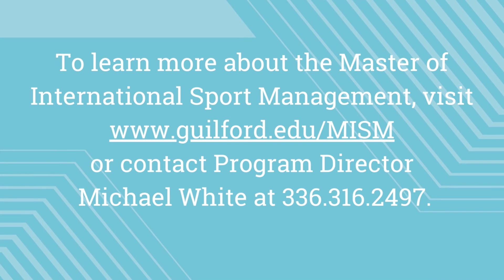Guilford College Tyler Dearman Video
Get to know Tyler Dearman '23, a Sport Management major with a Communications minor — and a men's basketball standout. Learn why Tyler chose GuilfordCollege, what the College has helped him achieve, and what he plans to do after graduation. (Hint: He's chosen Guilford's Master of International Sport Management program!)

You can also read about the Master of International Sport Management program We look forward to getting to know you!

Video by Hunter Neal '22